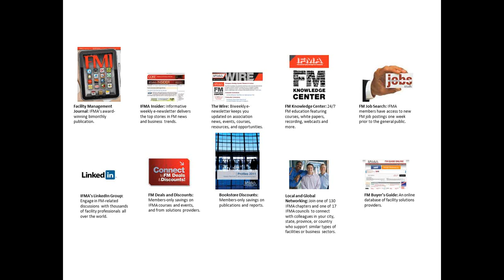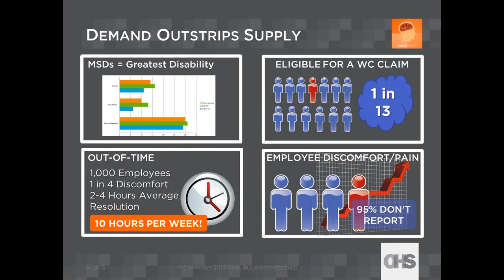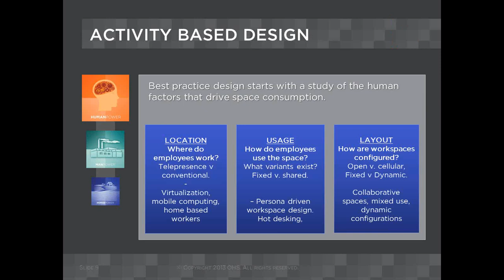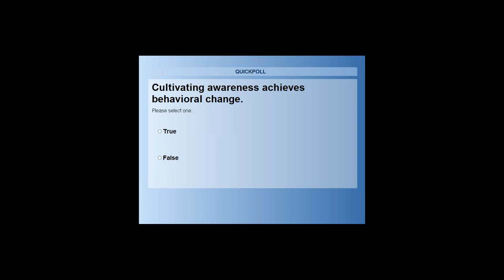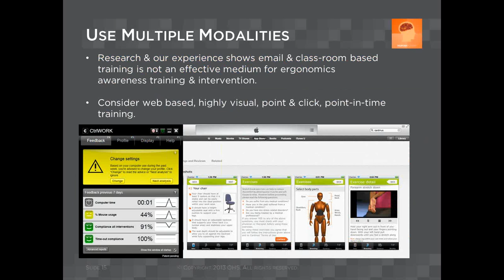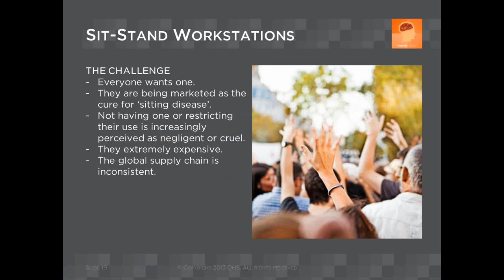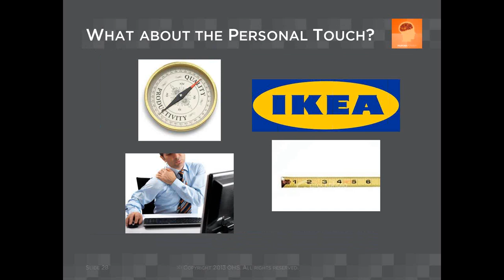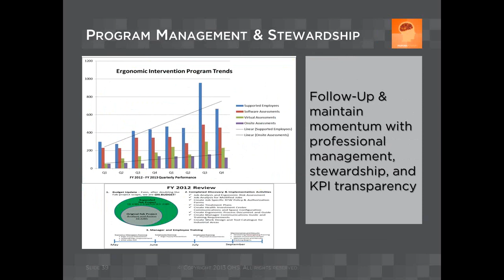Ergonomics for the New Workplace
IFMA Corporate Facilities Council
CFC First Wednesday